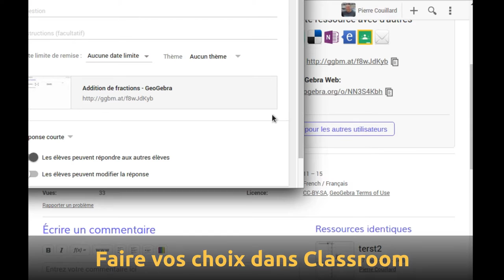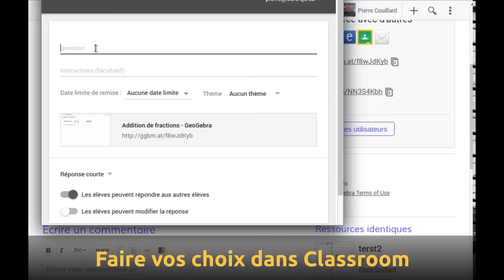Geogebra Google Classroom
Howto